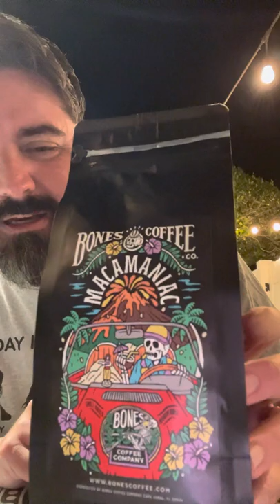Tastin’ Like A Boss: “Macamaniac” BONES Coffee: Coffee 3-way Review!!